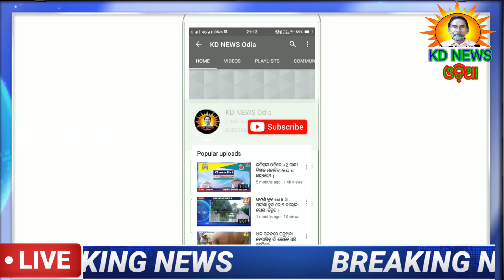ହରିଚନ୍ଦନପୁର:ଯୁବକଙ୍କ ଝୁଲନ୍ତା ମୃତଦେହ ଉଦ୍ଧାର, ହତ୍ୟା ସନ୍ଦେହ ।